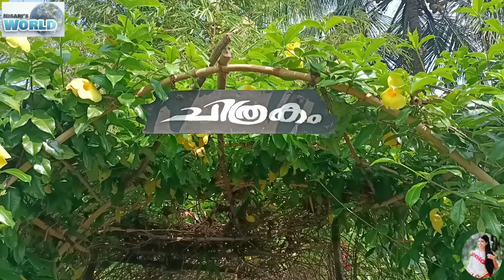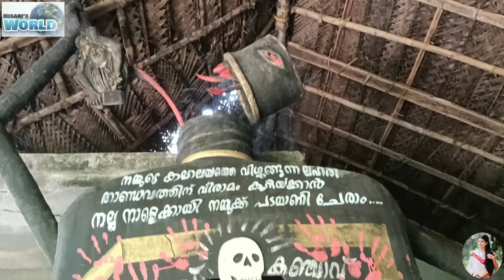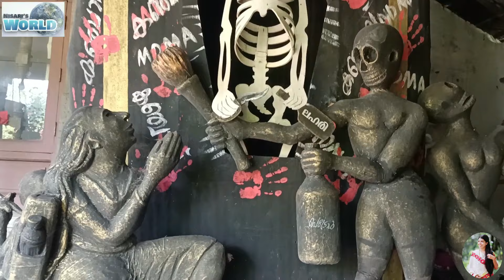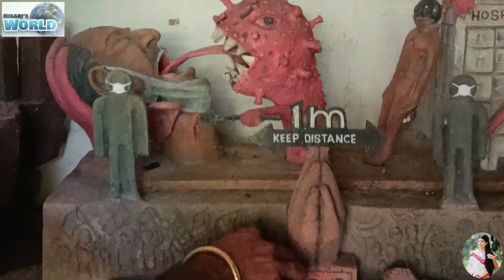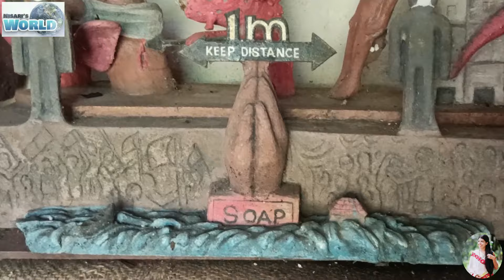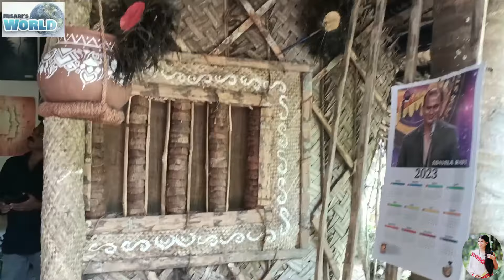naturelover#ഷിബുവെട്ടംartist ചിത്രകത്തിലെകലാകാരൻ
ചിരട്ടകൊണ്ട് നിലം ❤ചകിരി കൊണ്ട് മതിൽ ❤ഓല കൊണ്ട് മേൽക്കൂര ❤തേങ്ങ കൊണ്ട് ചെടി ചട്ടി ❤
എല്ലാം ഷിബൂസ്. style ❤